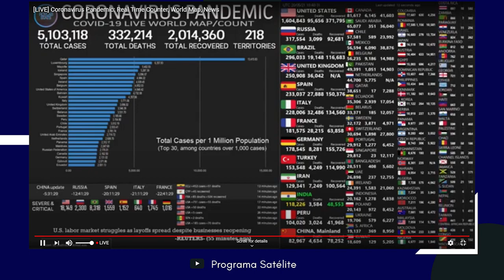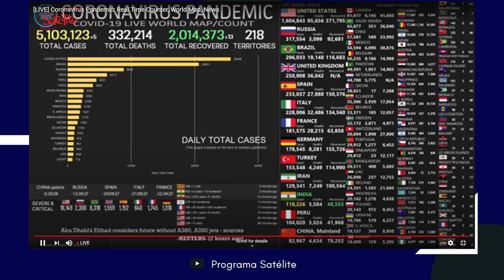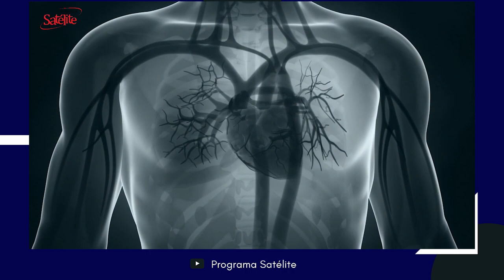El Doctor Cesar Villanueva nos cuenta sobre la pelea contra el COVID-19 en Brasil